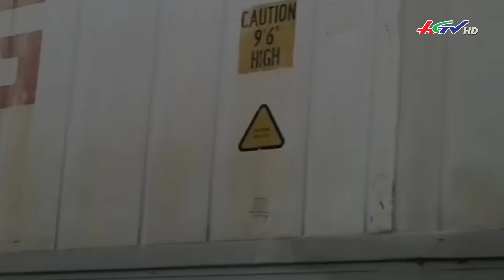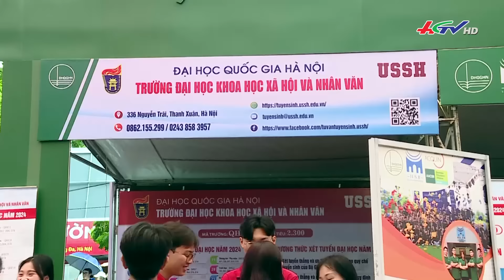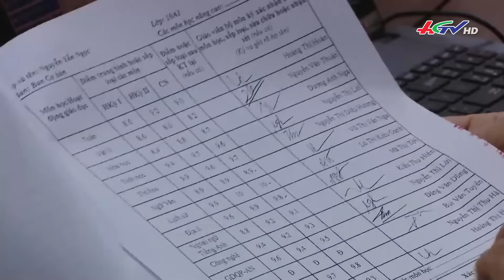Nhịp sống ngày mới 13.8.2024 | Truyền hình Hậu Giang